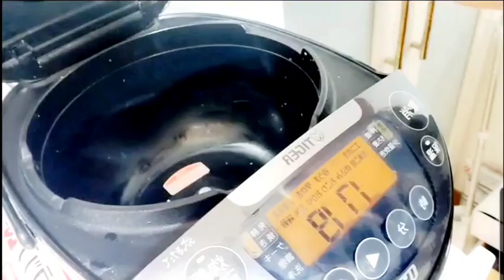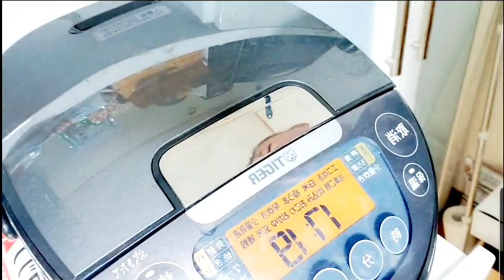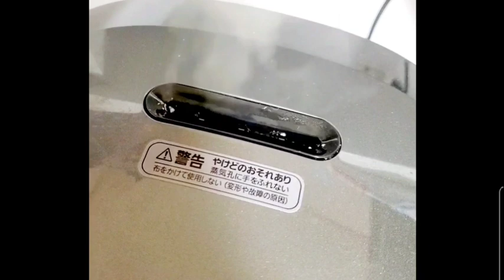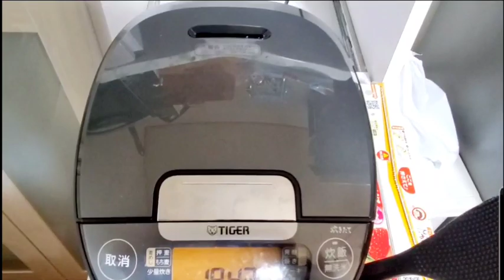ご飯が炊けるまでのASMR(〜🌾・ω・)〜🌾